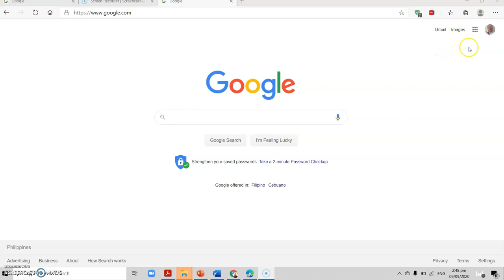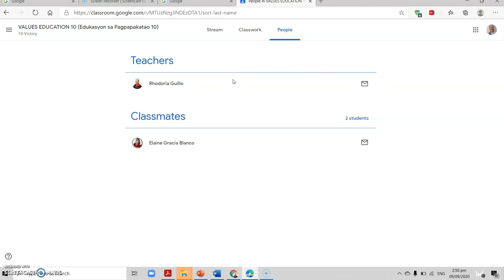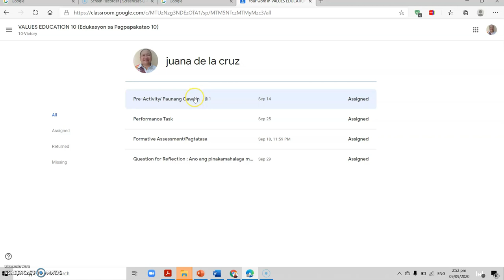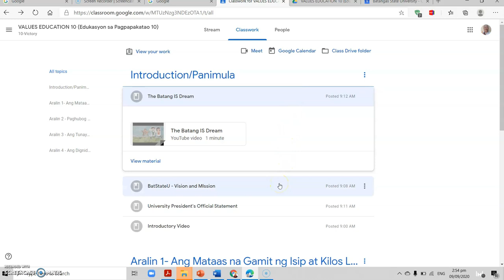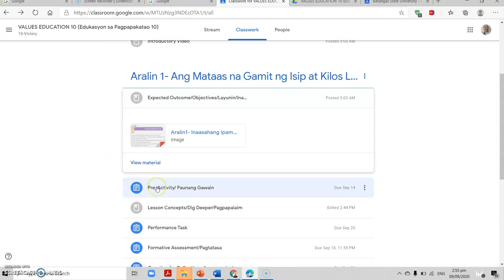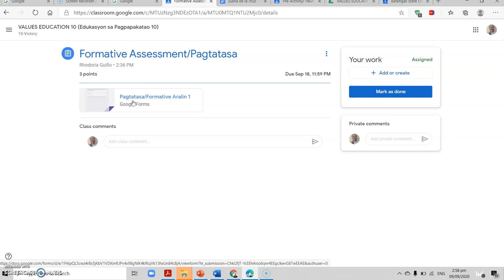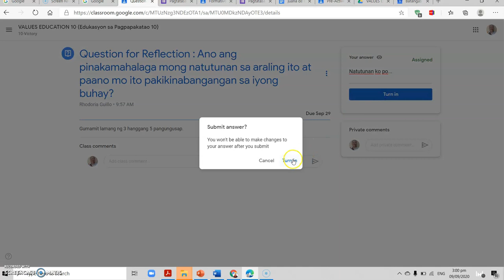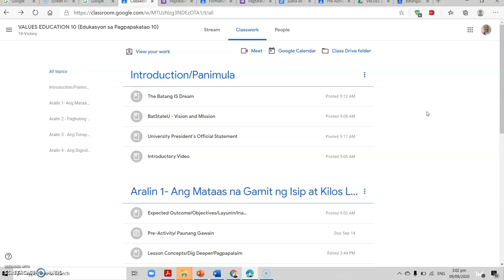Paano Gumamit ng Google Classroom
Ito ay simpleng tutorial para sa basic na paggamit ng google classroom para sa mg Batang IS at learning coaches.